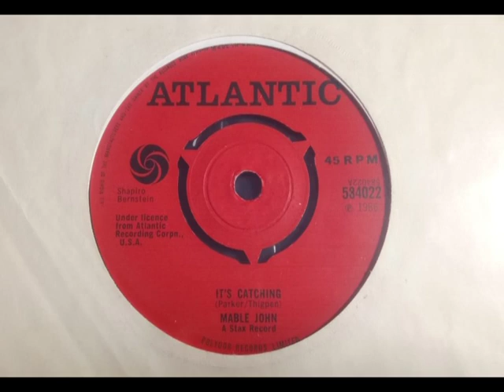Northern - MABLE JOHN - It's Catching - ATLANTIC 584022 UK 1966 Soul Dancer Stax ~UK Loud~ MABEL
Upload #1782 ~ HQ from UK 45 pictured ~~
 Unknown Soul Belter. Recorded So Loud it's Likely the Loudest Cut UK 45 with those Beats it'll have Jumped on Most Cheap Autochangers (Record Players) of 1966. Funkin' Hard Sound by Little Willie John's sister. B side was the USA A side that was a #6 US R&B hit no less "You're Good Thing (Is About To End)", it's a Ballad side if UK is mastered sooo loud it's not really a Ballad anymore! This copy barely played if no hard Needle Skip marks as you do see on some 45s. Only got this about 2018 & fk what a sound. You'd say 'It'd Wake The Comatose' if perhaps not a further option for today... She done some early Soul on Motown 1960-63 & "Able Mabel" another Stax gem.

Play this Really Loud & Blow Up Your Amp/Phone/Laptop etc. Go on, it's fun... We warned it was Loud as the UK 45 is.

USA Stax copy sounds so different after this Slammin' UK version, the 1966-67 red Atlantics they dubbed from the USA 45 & added loud rough sounds. The Red Atlantic guy was after Club Hits with how punchy the UK versions are, putting A side as preferred. A side is a Southern Soul Bluesy ballad, not really what UK buyers go for, so to go for a different market.